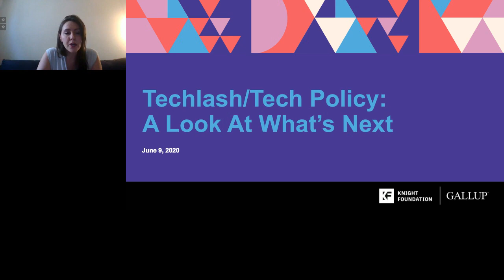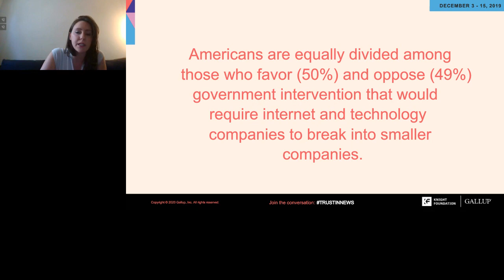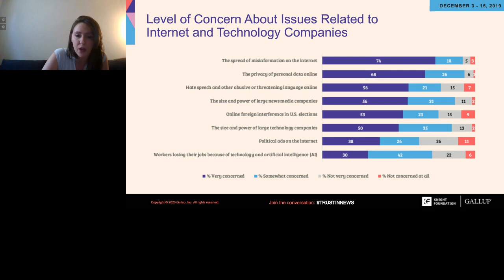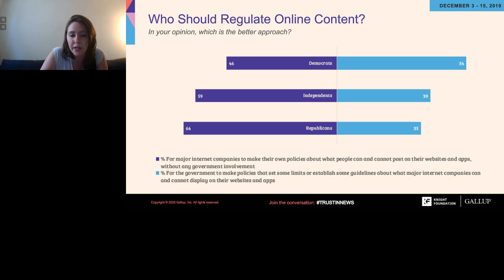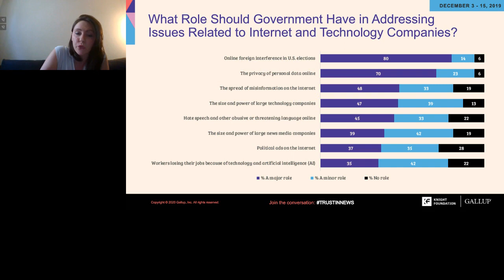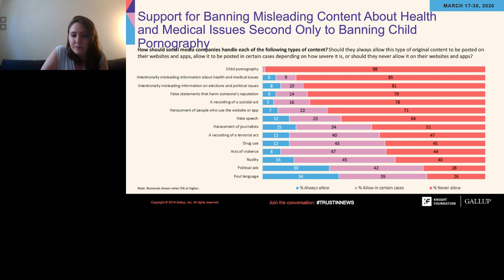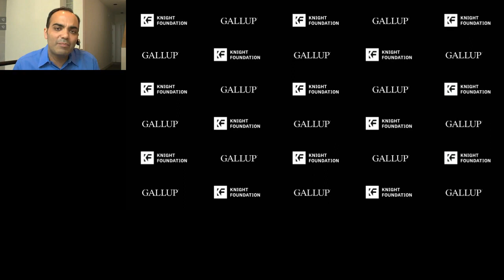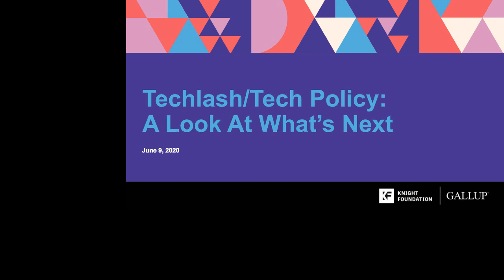Techlash/Tech Policy: A Look at What's Next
How deep is the “techlash” in America, and what are its implications on the future of policy and society? New research from Gallup and Knight Foundation, available at kf.org/techlash, finds a deep concern across the political spectrum about big tech – including the spread of misinformation, privacy, data security and the role of governments in regulating the perceived excesses of tech companies. While COVID-19 has muted the debate, the issues, and federal investigations into them, continue.
Speakers:
Federal Trade Commissioner Rohit Chopra
Knight Foundation Senior Vice President and Chief Program Officer Sam Gill
Gallup's Priscilla Standridge and Mohamed Younis